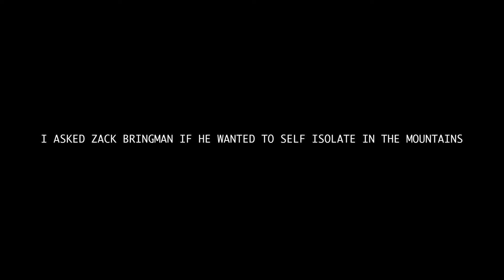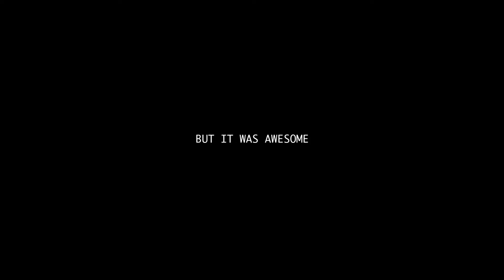THE QUARANTINE MOUNTAIN VLOG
We decided to self-isolate in the mountains! We even had a surprise destination in the trip.

My Book: Becoming You: 31-Day Devotional: Becoming You: 31 Day Devotional

VSCO: mattmangrum